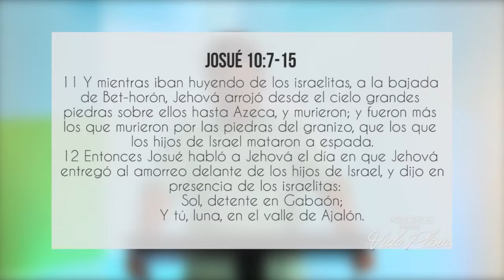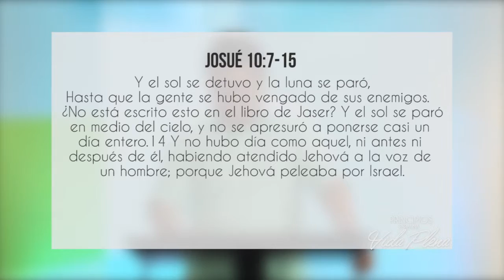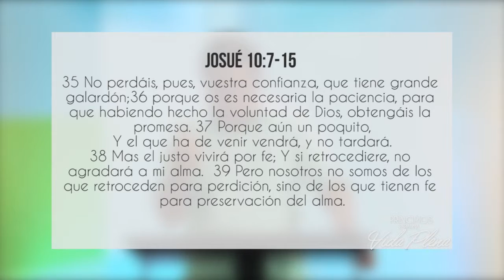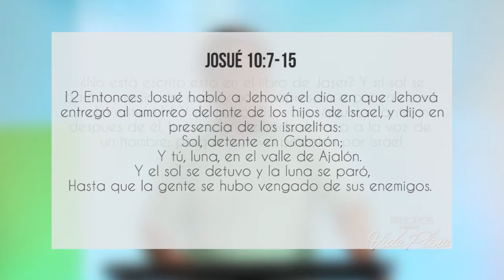Fe Con Carácter - Principios para una Vida Plena